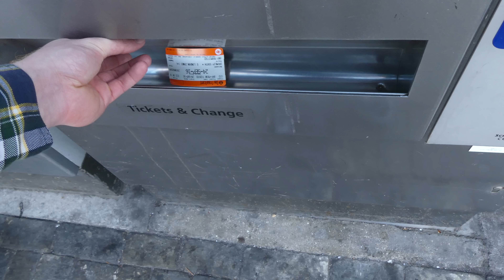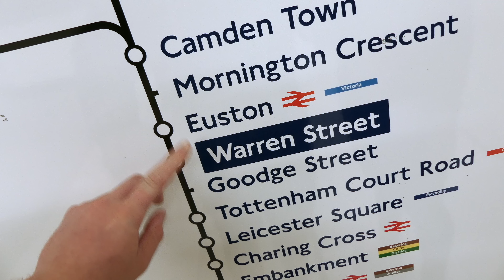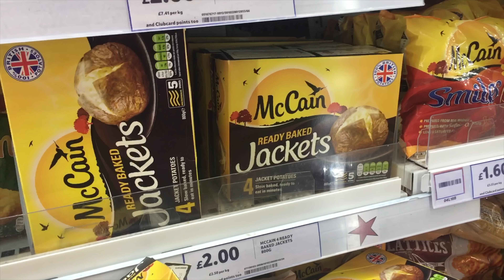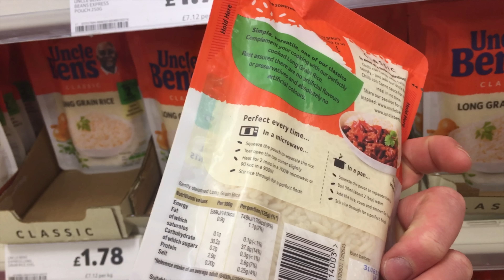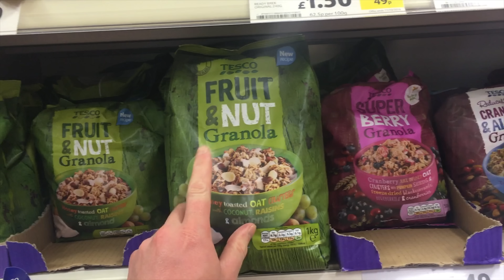The Off Season Diaries Day 77 | Best Carb Sources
TMCYCLES WEBSITE

COMET SPORTS

*  Supplementation
*  Tips

Song Name - Red Alert by Basement Jaxx
and TLK ABT LUV by Czech Vibe Sounds